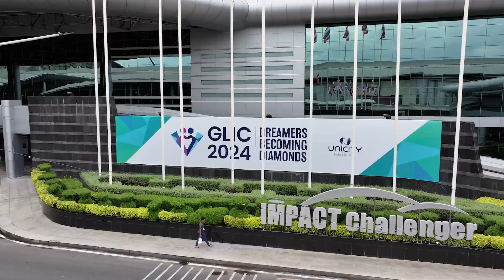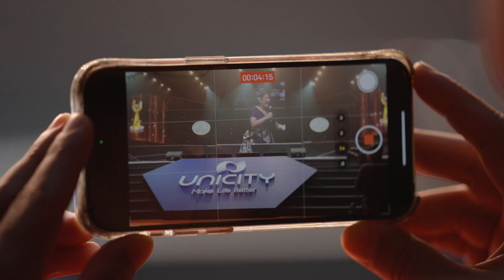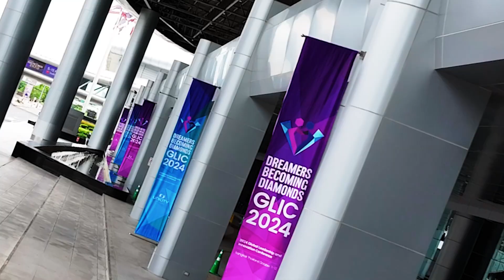UNICITY 2024 GLIC - BKK, THAILAND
UNICITY 2024 Global Leadership & Innovation Conference
11-12 OCTOBER 2024: Bangkok, Thailand